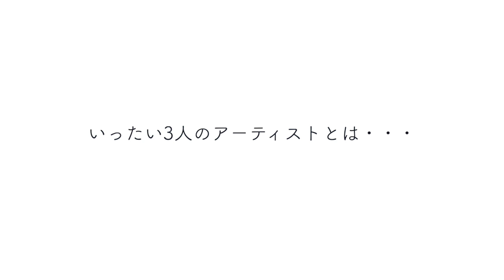「誰これ？」わかる？ - ダレコレ07【アーティスト1】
[ウーーノ] × [アーティスト] ＝ [ダレコレ？]
ウーーノ が アーティストのカツラ を かぶってみた。

ピアノパフォーマー：ウーーノ・・・はい、まず「ダレコレ？」
ウーーノの紹介HP↓『うのうのピアノ。』

ダレコレ？わかる？
あそぶぅ〜〜の

+++ BGM +++
J.S.バッハ作曲：「G線上のアリア」

Question.1 0:56
Question.2 1:44
Question.3 2:34

Answer.1 3:24
Answer.2 3:56
Answer.3 4:26

下の方にヒント

We are...?!